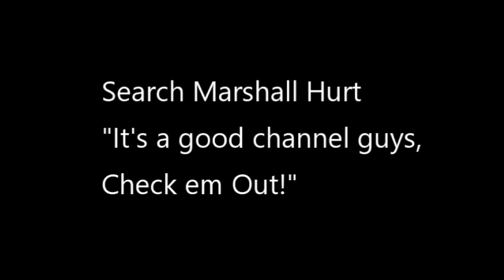Shane Show Shoutout 2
This is another Shane show shoutout and This channel has the best Tacoma and fishing action that I have ever seen on YouTube. subscibble with spider pee and pit stink.